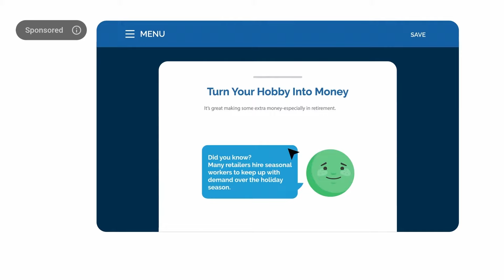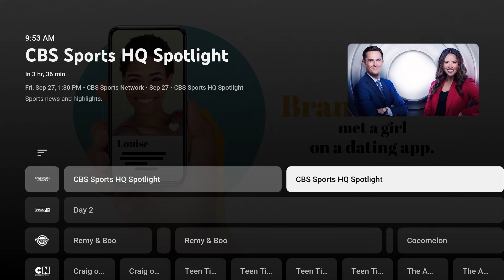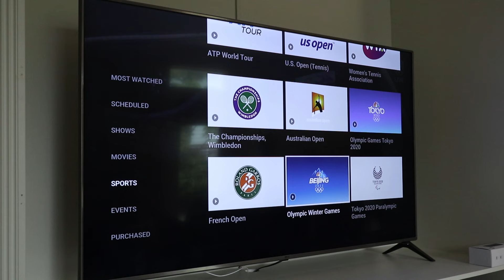How to Record YouTube TV Shows on a Smart TV - How to Record on YouTube TV DVR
Product Links:
Roku with YouTube TV
Chromecast with YouTube TV

Chapters:
00:00 - YouTube TV Recording Introduction
00:19 - Record Shows From Live Guide
01:00 - Record Future Broadcasts
01:19 - Find Recorded Shows in the DVR
02:16 - Searching for Shows to Record

Several viewers have asked how to record YouTube TV shows from a smart TV. And in this short video, I'll show you a few different ways to set up your recordings. First, make sure you have the YouTube TV app installed and signed in on your television. I'll explain through the Live Guide first and record something that is on TV now. Here I can find any show currently airing. I'm going to record a Beijing tennis tournament. When I select the program it'll take me live to the T2 channel. While the show is playing, if I hit the down arrow button on my remote, the timeline shows up. Then I'll down arrow again and highlight the Plus icon. And I'll just hit Enter in my remote to start recording. The icon will then change to a check mark.

I can also record upcoming shows too. In the example, I found the CBS Sports Network and I can use the right arrow button while still in the Live Guide to find shows coming on later today. I'll simply select it and then highlight the Add to Library button and then hit Enter. The Plus becomes a check mark and now the show will be recorded later this afternoon at 1:30pm.

To find recorded shows in the DVR, I'm going to hit the back button on my remote until I return to the YouTube TV homepage. Then I'll go to the Library. Here I can easily find my recorded show by using the Scheduled filter. And I can see the shows I set to record. One thing to know is that if the show is a series, it will record every episode of that series. So with CBS Sports HQ Spotlight, the next recording is at 12pm even though when I set the recording time, I chose the 1:30pm airing. So I won't get just one episode, I'll get them all. But it's not a problem because the YouTube TV DVR space is unlimited. You can record as much as you want.

Here's one more way to record YouTube TV shows from a smart TV. I can use the Search function to find the exact program I want. Here I look for Star Wars: The Rise of Skywalker. When I select it, I'm taken to the show page. Here when I choose Add to Library, this movie will be recorded next time it airs. And here's one last thing, if I want to stop recording a program, all I have to do is select the check mark again and it'll turn back into a Plus. Right then, that means recording will stop. That's what you need to know to record YouTube TV shows on a smart TV.